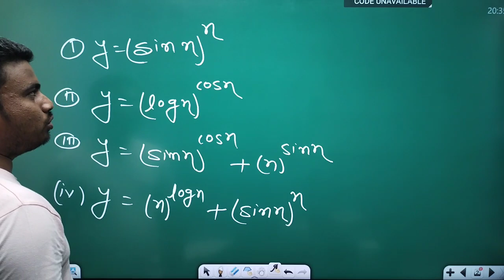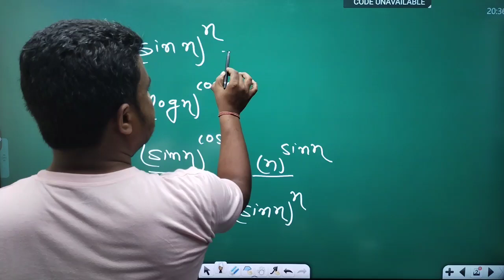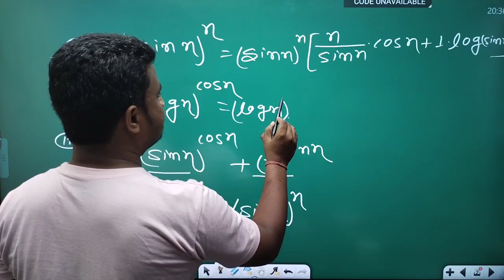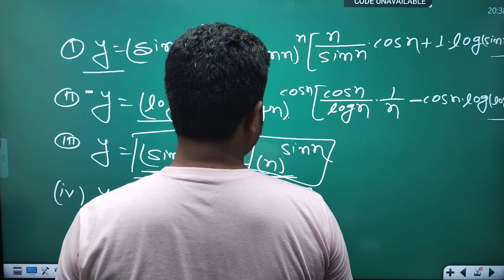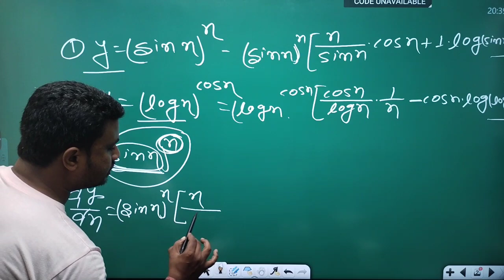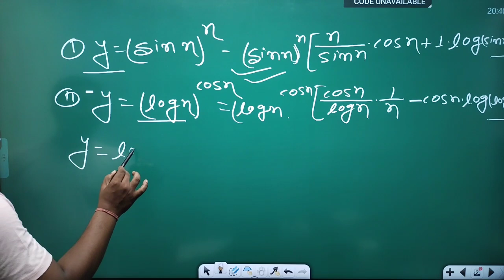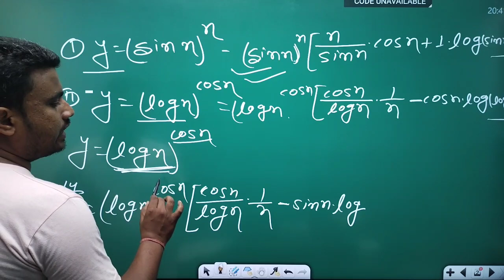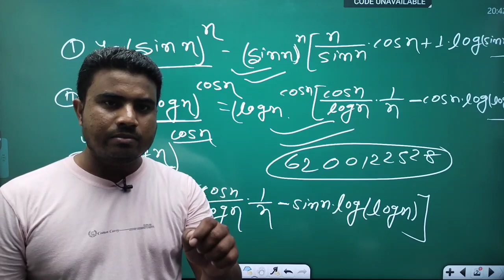trick का बाप आ गया//Differentiation short tricks//Differentiation hot tricks//differentiation